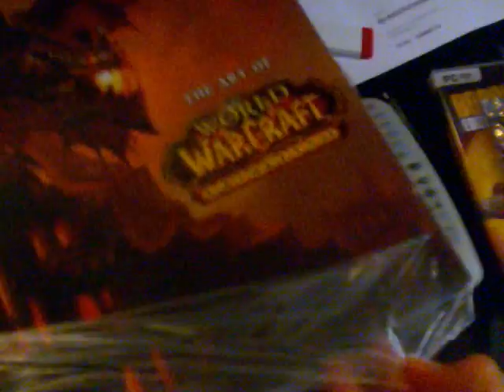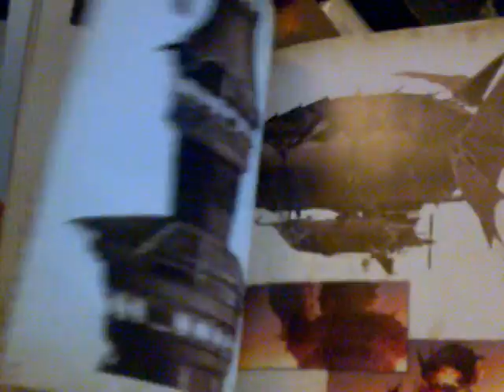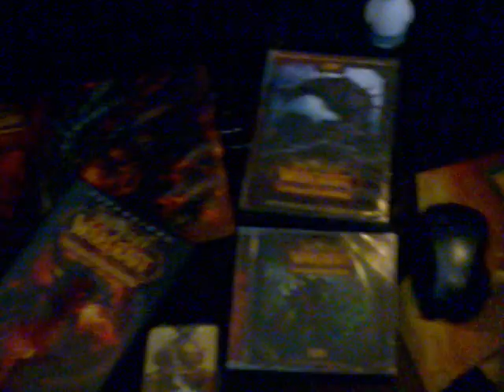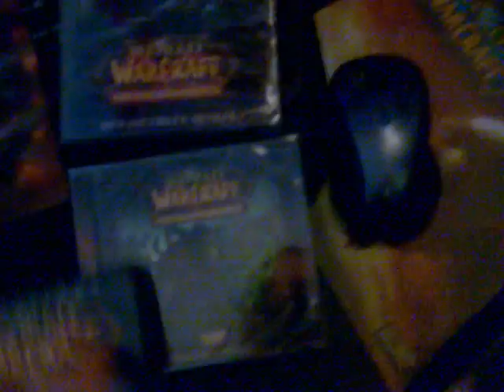unboxing WoW Cataclysm collector's edition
- All rights on this video belong to Activision Blizzard entertainment .

Unboxing World of Warcraft Cataclysm Collector's edition expansion